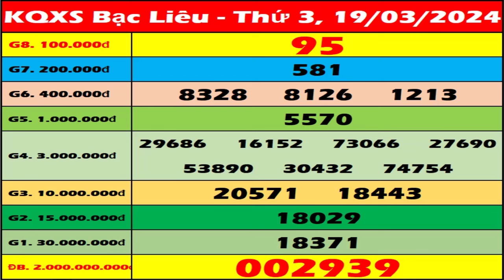Xổ số Bạc Liêu ngày 19 tháng 3 - XSBL - SXBL - XSBLIEU - KQXSBL | Xổ số kiến thiết Bạc Liêu hôm nay